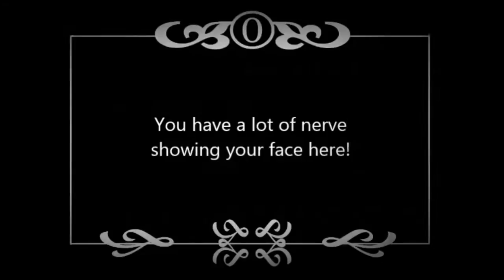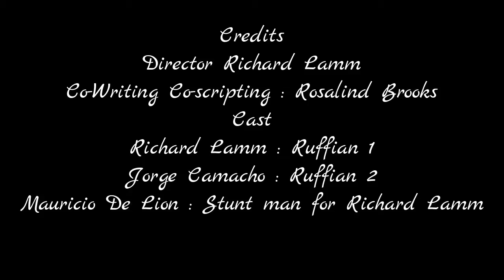The confrontation (prequel to a patch) silent film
Silent film prequel to a patch.

RICHARD LAMM
COLDWELL BANKER RESIDENTIAL